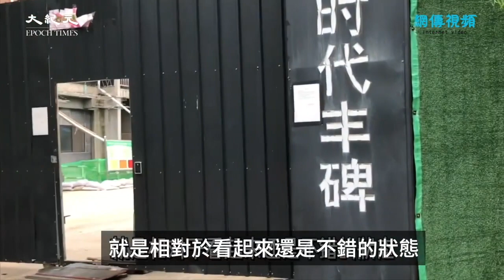【Hot!】山西某縣城的一處爛尾樓，十年了還是原來的現狀。